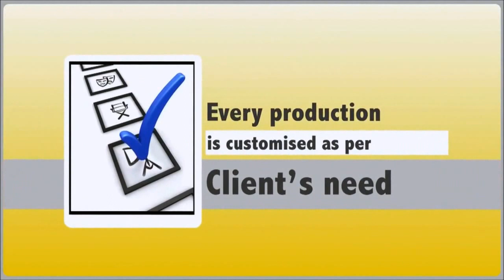Cross Dreams Entertainment Pvt. Ltd., Delhi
We are known to be among the most eminent organizations involved in offering a broad array of Home Production Services, Corporation Films Making Services, Animation Films Production Services, Corporate Films Production Services and Documentary Film Production Services. We have recruited domain experts to make sure that offered services are as per the set norms of the relevant domain. With the aid of modern technology, we have been able to deliver the services as per our client’s choice and preferences.